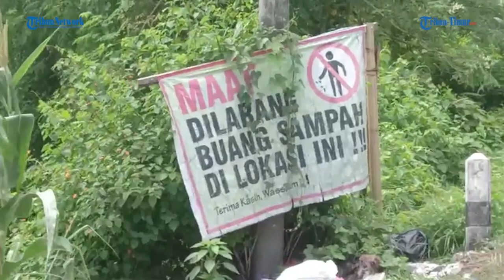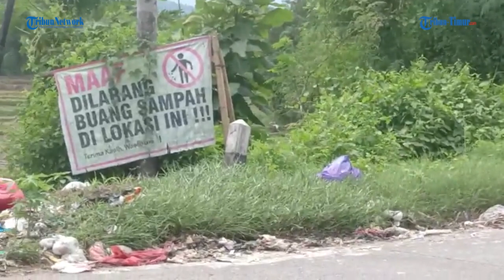Kembali Tumpukan Sampah di Poros Barru, Sudah Ada Larangan, Kenapa Masih Tertumpuk?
TRIBUN-TIMUR.COM -  Kembali Tumpukan Sampah di Poros Barru, Sudah Ada Larangan.

Tapi sampah kembali menumpuk, papan bicara seakan tidak berfungsi.

Sebelumnya, di Jalan Poros Desa Cilellang ini sampah sempat bersih selama beberapa bulan.

Video editor: Hasma qadri
Reporter: Darullah
Sumber: Tribun Timur Berita Online